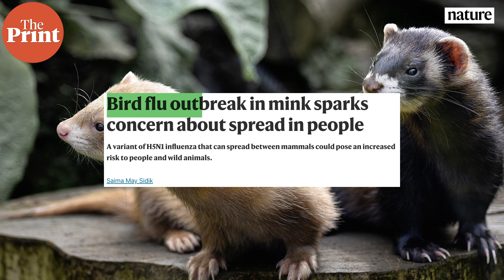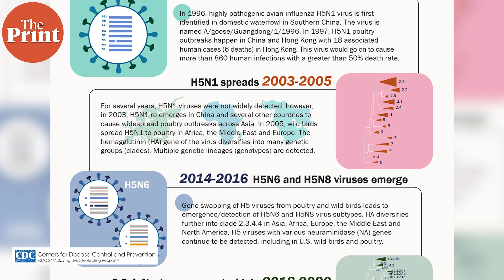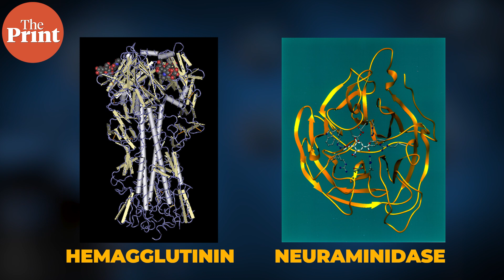Deadliest bird flu kills thousands of millions of birds, spreading to animals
The ongoing H5N1 avian influenza outbreak among birds globally has already killed thousands of millions of birds including penguins. It has also spread to mammals like seals, sea lions, foxes, bears, minks and more. In ThePrint ̦PureScience, Sandhya Ramesh explains how this current zoonotic outbreak is breaking records and posing serious risk.